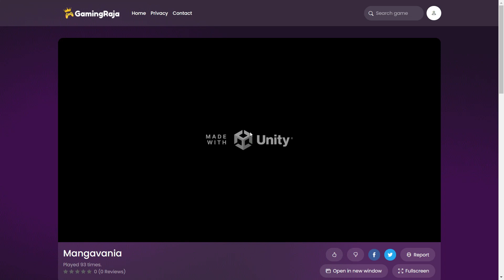Mangavania Gameplay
Let's Play Mangavania Game Online!

Mangavania is an exciting and challenging game that offers a rich story and immersive gameplay. The pixelated graphics add to the retro feel, making it a game that will appeal to players of all ages. The idea of having to journey to the underworld to save a loved one adds an emotional element to the game that is sure to keep players invested in the story.

The unique abilities and monsters that players encounter throughout the game will make each level feel fresh and different. And, of course, the ultimate boss battles will provide a satisfying conclusion to the game. Overall, Mangavania seems like a game that is worth playing for anyone who loves action platformers and immersive stories.

1)This video has no negative impact on the original works (It would actually be positive for them)
2)This video is also for teaching purposes.
3)It is not transformative in nature.
4)I only used bits and pieces of videos to get the point across where necessary.

GamingRaja does not own the rights to these video clips.